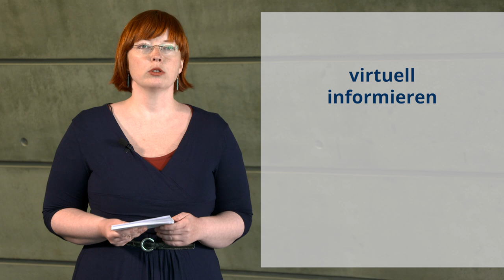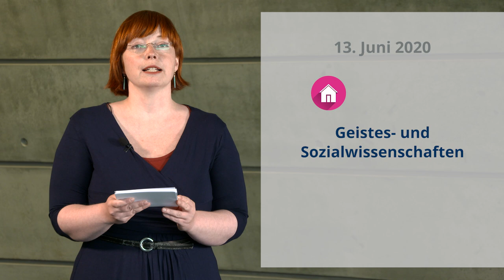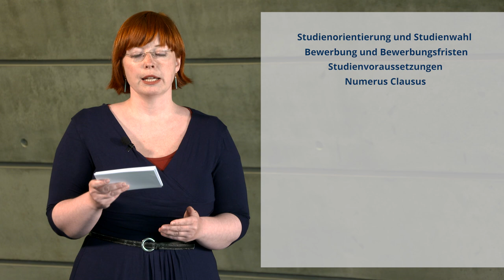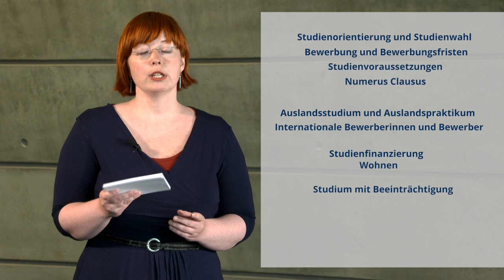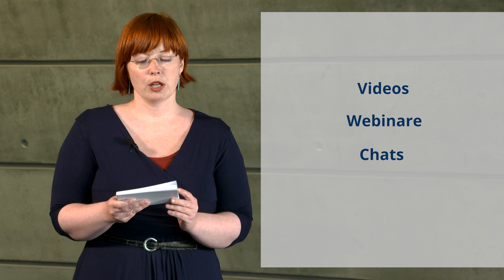Begrüßung Uni-Tag 16. Mai 2020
Herzlich willkommen zum virtuellen Uni-Tag der Technischen Universität Dresden am 16. Mai 2020.
Im Video bekommen Sie eine kleine Einführung und Übersicht über das heutige Programm. Alle Informationen finden Sie auf unserer Webseite

Fotos: Crispin Iven-Mokry